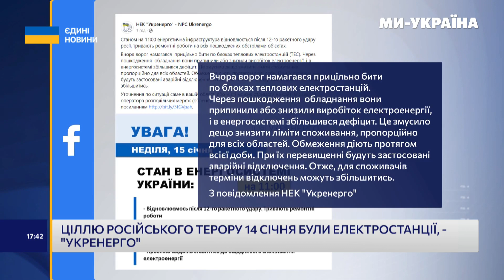НАСТУПНІ ДНІ БУДУТЬ ВАЖКИМИ: Атаковані обʼєкти генерації електроенергії. Герус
На прямому звʼязку зі студією каналу "Ми - Україна" з Костянтином Лінчевським та Юлією Галушкою – Андрій Герус, народний депутат України, Голова Комітету з питань енергетики та житлово-комунальних послуг
ТЕМА: енергетична ситуація в країні.